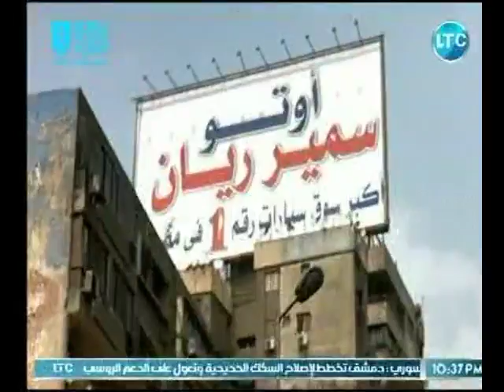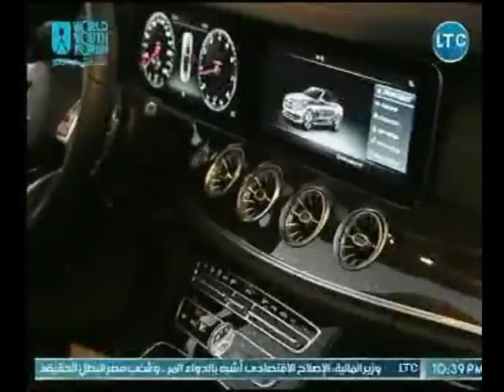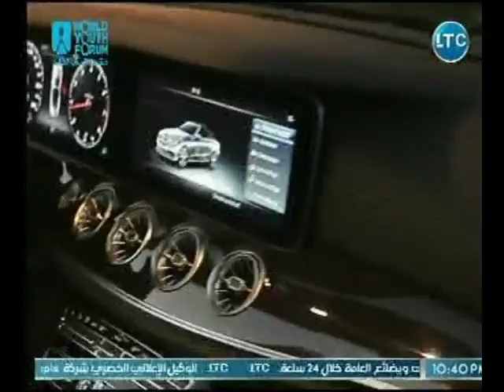برنامج سوق السيارات | مع ممدوح سالم وجولة خاصة داخل معارض اوتو سمير ريان 1-11-2018